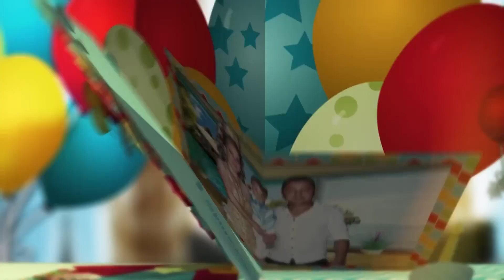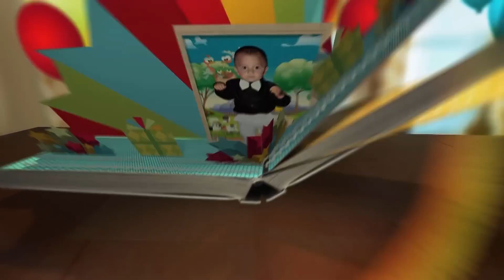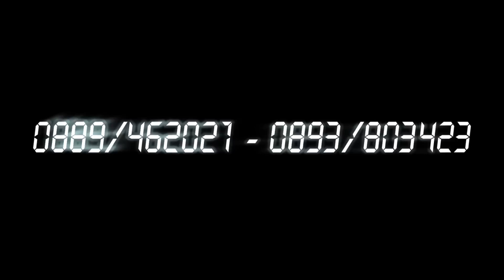Rojden den na Stefan Рожден ден на Стефан 2016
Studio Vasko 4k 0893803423